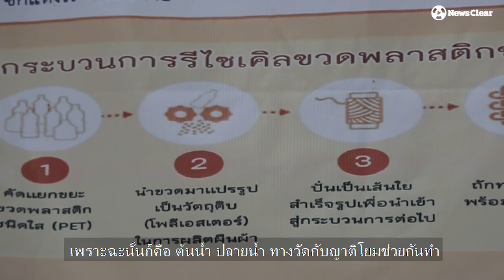"วัดจากแดง" เปลี่ยน "ขยะพลาสติก" เป็นบุญ-เงิน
ช่วยโลกแบบง่ายๆ! เปลี่ยน "ขยะพลาสติก" เป็นบุญ-เงิน
วัดจากแดง อ.พระประแดง จ.สมุทรปราการ นำขยะพลาสติกจากญาติโยมที่นำมาบริจาค ไปรีไซเคิลเป็นจีวรพระ นอกจากได้บุญยังช่วยทำให้โลกใบนี้ให้น่าอยู่ยิ่งขึ้น